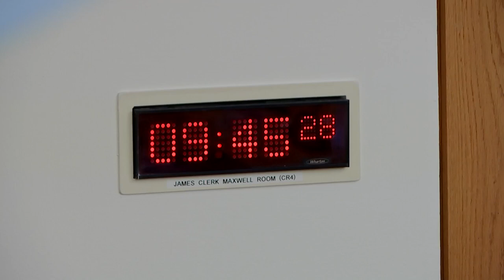Equalities, Human Rights and Civil Justice Committee - 9 May 2023